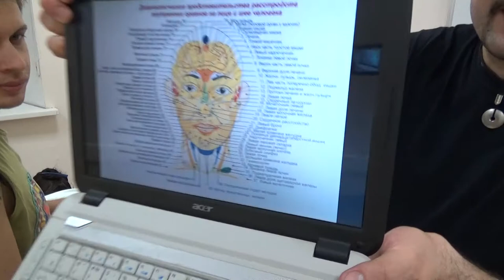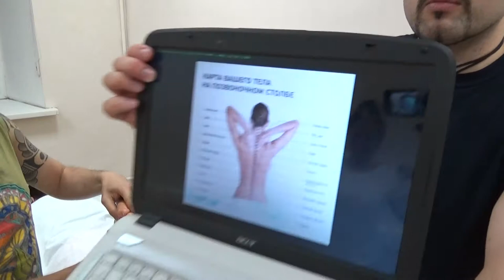Базовый тренинг по мануальному массажу. Работа с ногами спиной кверху - 06